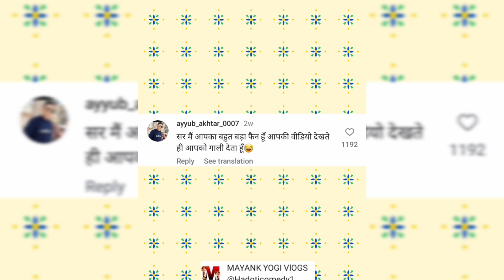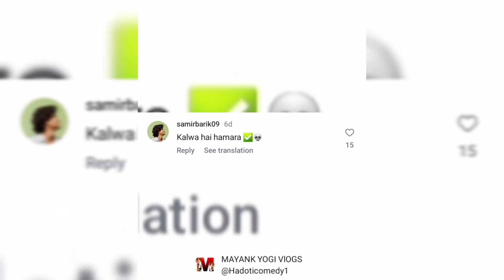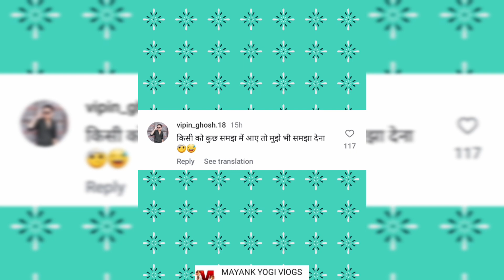Best Instagram Reels Funny Comments |Instagram Reels Funny Video |Funny Comment Part 2|Ankur Khan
Mahant karte rahna mere dosto ek din jarur success honge kabhi demonetization mat hona aapka pyara bhai mayank yogi 🙋❤️🙏

Top 10 instagram reels
Instagram reels comedy
Top 10 instagram reels that well make you cry laughing
Funny content for instagram reels
Funny crying instagram reels

Most tegs
Vlog memes
Instagram viral memes
Instagram trending video
Instagram viral memes
Funny joke instagram reels
Instagram trending funny memes
How to viral memes on instagram
My memes trending
Funny video funny memes

Instagram funny comments video
इंस्टाग्राम फनी कमैंट्स
Instagram funny comments monu yadav
Instagram funny comments ankur yadav
Instagram funny comments legends milan
Instagram funny comments reaction
Instagram funny comments reading
Dharmendra bilotia
Dharmendra bilotia comedy
Dharmendra bilotia ki comedy
Dharmendra bilotia new video
Dharmendra bilotia ki video
Maut aa jaye lekin esi situations nahi aaye
Durgesh nai
Mayank yogi
Monu yadav
Ankur khan
Legend milan

dum hai to hansi rok ke dikhao,

दम है तो हंसी रोक कर दिखाओ,दम हैं तो हंसी रोक कर दिखाओ,दम है तो हसी रोक कर दिखाओ,दम है तो हंसी रोक के दिखाओ,दम है तो हंसी रोककर दिखाओ,दम है तो हसी रोककर दिखाओ,दम है तो हसीं रोक के दिखाओ,दम है तो हंसी रोक कर दिखाओ😜mani meraj comedy | short video,दम है तो हंसी रोककर दिखाओ😜mani meraj comedy |short video,दम है तो हंसी रोक कर दिखाओ 😂😂comedy funny @vishaka,हंसी नहीं आई तो यूट्यूब छोड़ दूंगा

Your queries 🤣
Comedy video 😅🤣
Instagram funny comments
instagram funny video funny comments
Instagram viral comedy video
Funny comedy instagram reels
Instagram funny comedy video
Latest instagram comedy video

Funniest comments on instagram
Instagram comments on instagram post
Comedy video Instagram reels
Instagram funnaireels 🤣